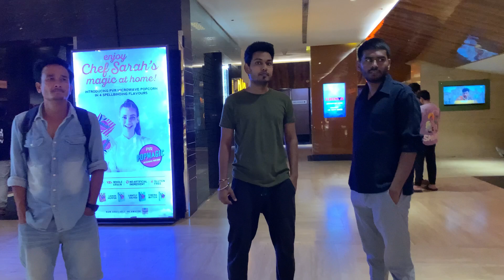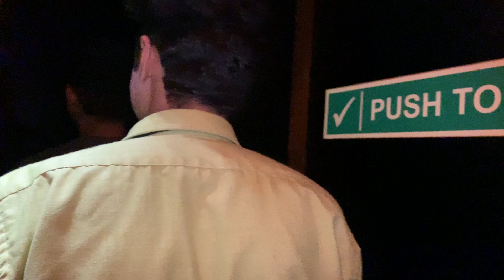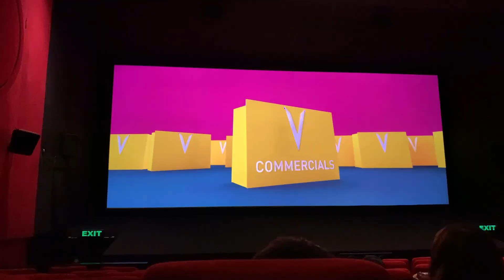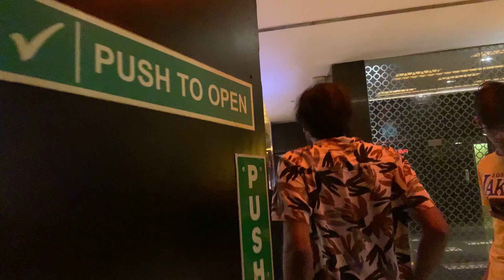we are waitching rockstar movie in city mall pvr with best friends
city mall pvr,
gaur city mall pvr,
vega city mall pvr,
select city mall pvr,
bhartiya city mall pvr,
forum falcon city mall pvr,
select city mall saket pvr,
logix city center mall noida pvr,
city mall yamunanagar pvr,
vega city mall bangalore pvr gold,
pvr avon city mall ludhiana,
pvr citi mall andheri west,
vega city mall bangalore pvr imax,
vega city mall bangalore pvr 4dx,
guwahati city centre mall pvr,
city centre mall raipur pvr,
pvr nexus mall centre city mysore,
pvr inox city centre mall,
dyp city mall kolhapur pvr,
select city walk mall in delhi pvr,
pvr mall fun city,
pvr city centre gurgaon